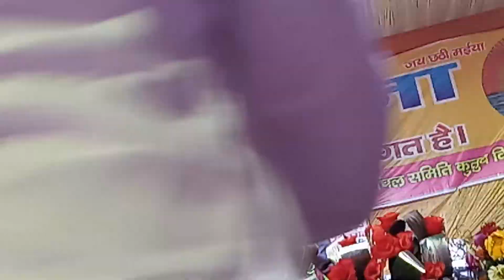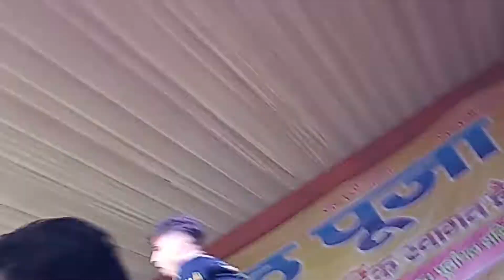Chhath puja samaroh qutub vihar goyla dairy (2019)